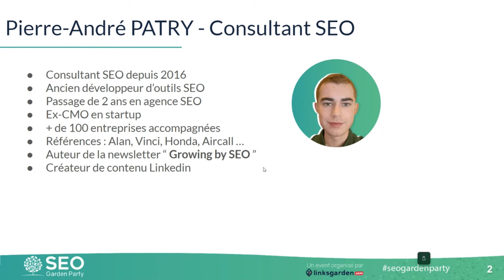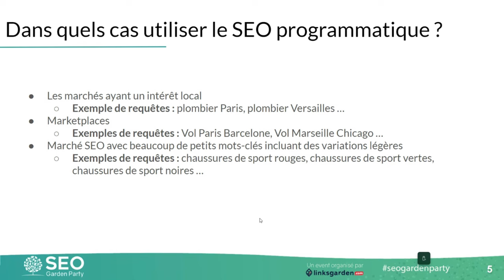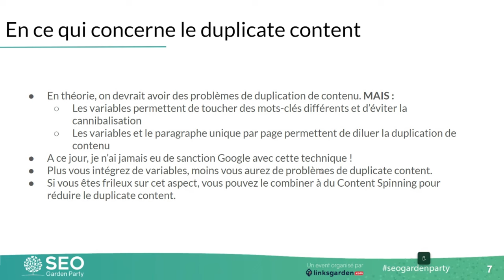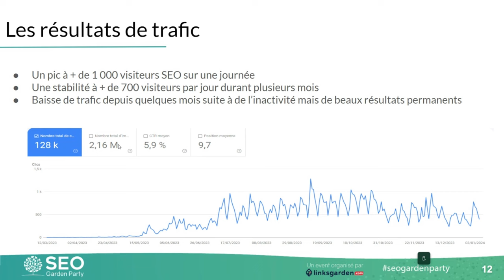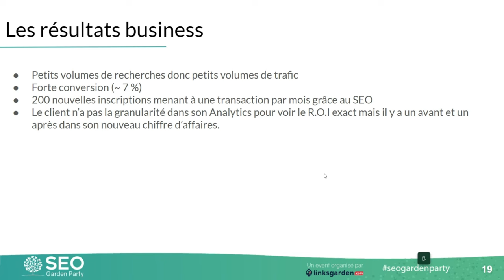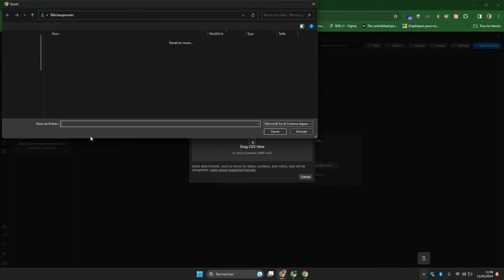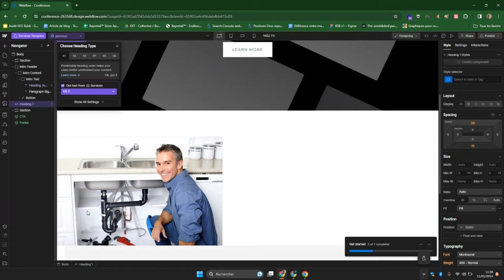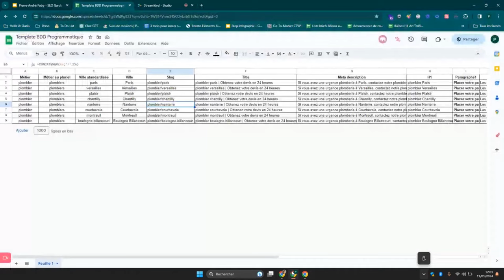Pierre André Patry "De 0 à 15 000 visiteurs mensuels en 3 mois avec le SEO programmatique"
Pour la 11ᵉ édition de la SEO Garden Party, Pierre-André nous montre comment passer de 0 à 15 000 visiteurs mensuel SEO en 3 mois grâce au SEO programmatique et avec Webflow.

Consultant SEO, il a aidé plus d'une centaine de sociétés à bâtir une stratégie SEO solide comme Alan, Honda Europe, Vinci Airpot…

Qui a dit que le SEO était forcément long à porter ses fruits ?

🎙 Dans cette conférence, Pierre-André vous fait part de son expertise avec la conférence intitulée :
“De 0 à 15 000 visiteurs mensuels en 3 mois avec le SEO programmatique”

Qu’avez-vous pensé de la conférence de Pierre-André ?

Partagez votre feedback avec nous dans les commentaires 👇

Merci d’avoir visionné notre vidéo et d’être fidèles à la SEO Garden Party 🙏

Retrouvez les replays de la SEO Garden Party 11 du jeudi 11 janvier 2024 organisée par Linksgarden.com - plateforme de backlinks et gestion de projet

👉 Vous désirez en savoir plus sur Linksgarden ?